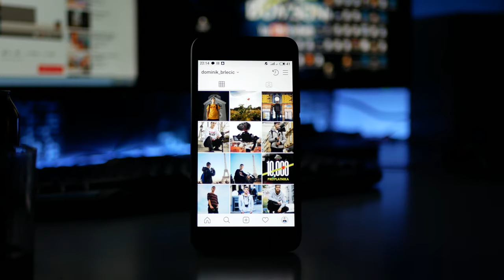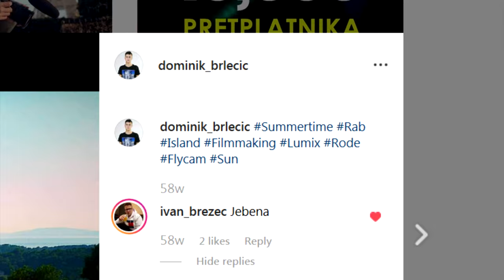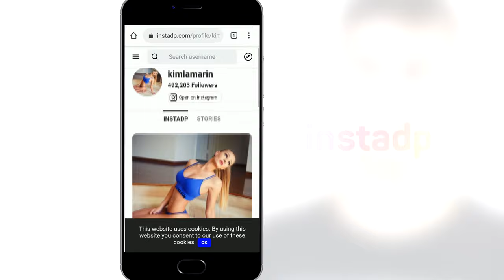INSTAGRAM TRIKOVI KOJE TREBATE ZNATI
U današnjem videu dat ću vam savjete i trikove uz koje možete postati popularniji na Instagramu. :)

Ako vam se svidio ovaj video, ostavite lajk i PRETPLATITE SE na kanal! Hvala! :)